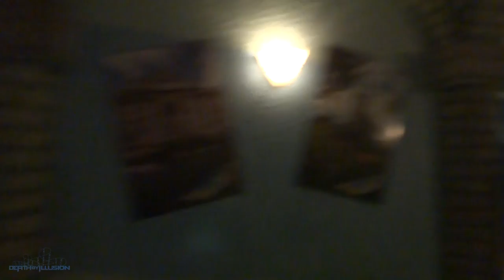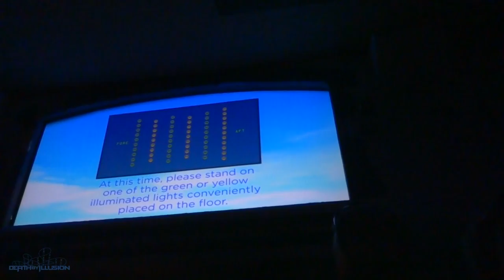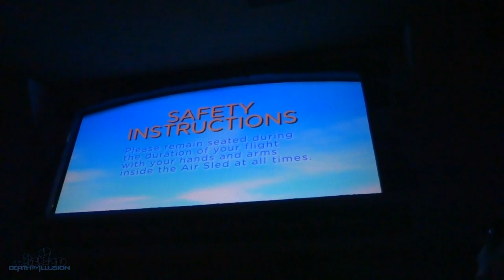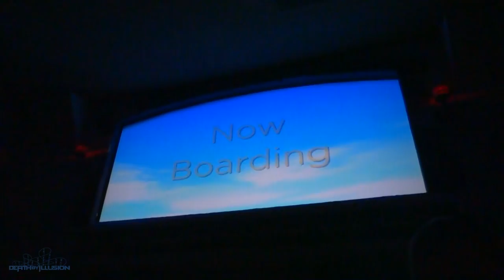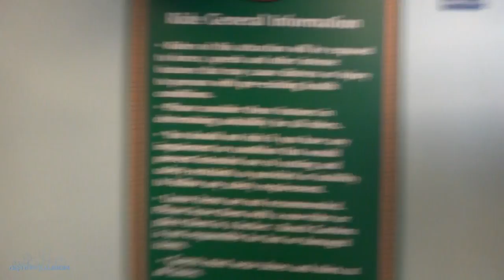Europe In The Air On-ride (Complete HD Experience) Busch Gardens Williamsburg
NOTE: THIS VIDEO WAS FILMED WITH PERMISSION FROM PARK MANAGEMENT WITH PRIOR APPROVAL AT BUSCH GARDENS WILLIAMSBURG!

WARNING: FOR THE SAFETY OF YOU & OTHER GUESTS TAKING LOOSE ARTICLES ON ANY RIDES BUSCH GARDENS WILLIAMSBURG FOR PICTURE TAKING, VIDEO RECORDING, OR ANY OTHER REASON IS STRICTLY PROHIBITED! YOU MUST NOT HAVE ANY ITEMS IN YOUR HANDS WHILE RIDING  IF YOU TAKE ANY LOOSE ARTICLES ON ANY RIDES AT BUSCH GARDENS WILLIAMSBURG YOU WILL GET EJECTED FROM THE PARK WITH NO WARNINGS OR REFUND!

Experience Europe In The Air a simulator type ride. The ride vehicle is a large box-like seating area, occupied by rows of seats. In front is the screen, as well as some fans. When the ride begins, the fans start, and the boarding platforms are raised and taken away. After "taking off" from Ireland, the ride "flies" upward, using clouds as the screen wipe. The ride "flies" over Europe's landmarks to laid-back music and eventually "lands" in Ireland again at Busch Gardens Williamsburg in Williamsburg, Virginia.